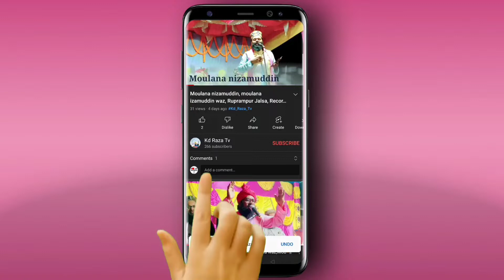Maolana sabir ali Razbi,মাওলানা সাবির আলী রেজভি ওয়াজ,📲9732174042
Maolana sabir ali Razbi, Bangla waz, মাওলানা সাবির আলী রেজভি ওয়াজ,📲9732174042,Recording kd Raza Tv, Maolana sabir ali Razbi,মাওলানা সাবির আলী রেজভি ওয়াজ,📲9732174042, @Kdrazatv

Maolana sabir ali Razbi waz
Maolana sabir ali Razbi
Maolana sabir ali
Maolana sabir
sabir Ali Razbi
Sabir Ali rejvi
Maolana sabir ali Razbi Bangla waz
Gokul Nagar Jalsa
Kolhapur Jalsa
Kd Raza Tv
🚫একটি বিশেষ খবর এই চ্যানেলের ভিডিও বিনা অনুমতিতে ওন্নো চ্যানেলে আপলোড করা কঠোর অপরাধ এই রকম করলে আইনি ব্যবস্থা নেয়া হবে 🚫 খবর (Kd Raza Tv) পক্ষোথেকে🚫

                 আসসালামু আলাইকুম🤝
কেমন আছেন সবাই আশা করি সবাই ভালো আছেন 🙂 জানানো যাচ্ছে যে আপনাদের গ্রামে ও শহরে ও গলিতে জলসায় recording করার জন্য এই নাম্বার টাই যোগাযোগ করুন 👉👇

প্রিয় দর্শক আমি আশা করি আপনাদেরকে এই চ্যানেলের ভিডিও ভালো লেগে থাকে আর জেনারা নতুন নতুন এই চ্যানেলে এসেছেন তিনারা অবশ্যই আমাদের ( Kd Raza tv ) চ্যানেলটিকে Subscribe করে পাশে থাকা বেল আইকনটি প্রেস করে আর আপনাদের বন্ধুদের দেখার সুযোগ করে দেবেন সবাই ভালো থাকবেন ধন্যবাদ। আসসালামু আলাইকুম।😊😊

আসসালামু আলাইকুম সবাইকে আমার সালাম
আর অভিনন্দন রোইলো ||

India Kolkata West Bengal murarai Rajgram
Uttar kasilla (Kd Raza Tv)kd_raza_tv